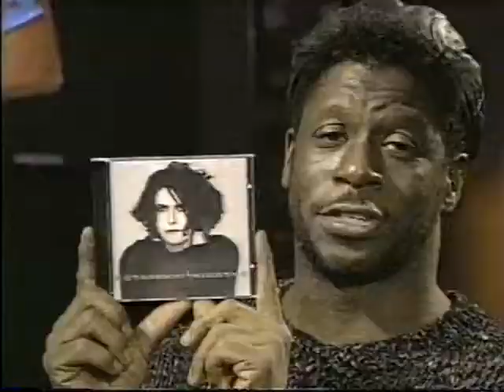Muchmusic's 10th Anniversary Pt.20 Sep/94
Highlights from the first 10 years of Muchmusic.